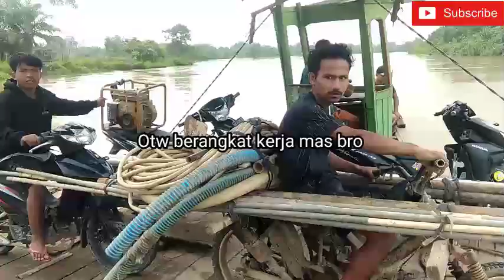melewati Panton penyeberangan pemboran sumur bor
assalamualaikum warahmatullahi wabarakatuh kembali lagi ke channel saya zulfan bor melewati Panton penyeberangan pembuatan sumur bor